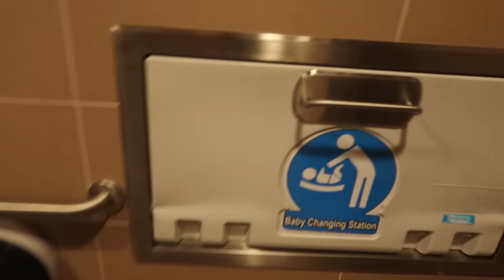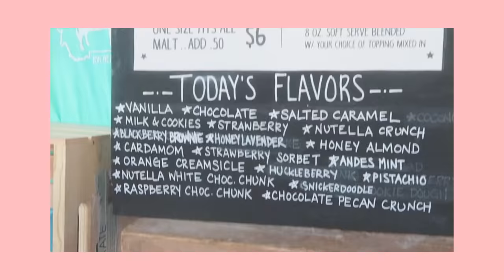Weekend In My Life | Vlog | Instagram Pics | Roadtrip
Hello boo's, & welcome back! This week's video is a vlog :) I hope you guy's enjoy it!! I absolutely loved spending the weekend in Bozeman with my good friend, and filming it all for you guys :)

XXX

XXX